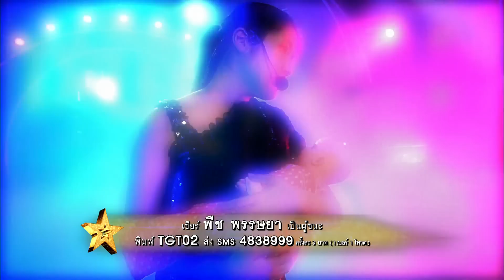Thailand’s Got Talent Season 5 Final EP.13 2/8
DO:MORE กับ Rexona "กล้าได้อีก ทำได้อีก"
Thailand's Got Talent Season5
มาชมโชว์แบบ DO:MORE จากทีมที่จะแสดงในสัปดาห์นี้

TGT01 - คณะดนตรีแฮนด์เมด
TGT02 - พีช พรรษยา
TGT03 - ณ อัศจรรย์
TGT04 - ชบาแก้ว
TGT05 - สาวสะบัด
TGT06 - สะบัดลาย
TGT07 - KRIYOGA
TGT08 - Bangkok Dance Academy
TGT09 - Highlight
TGT10 - ไทภูเขียว